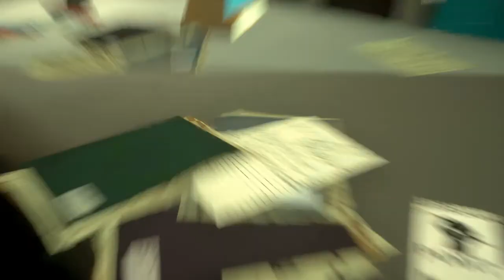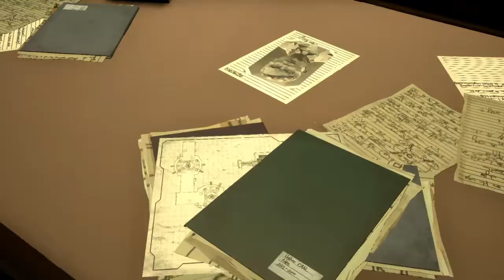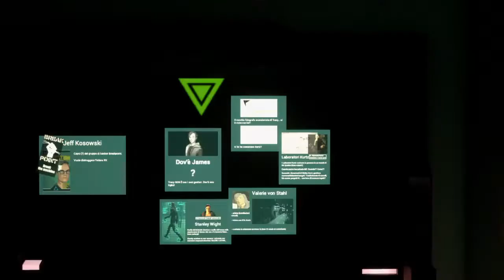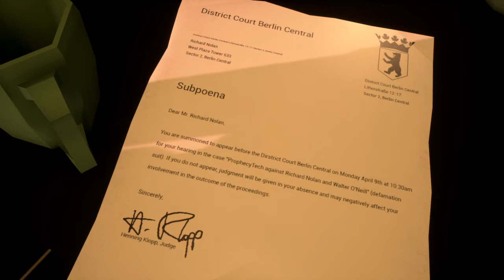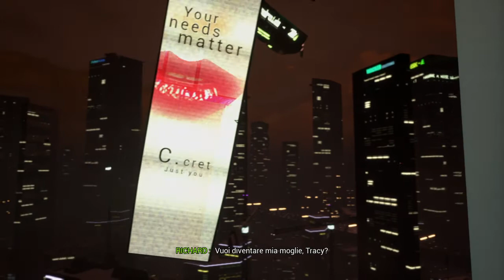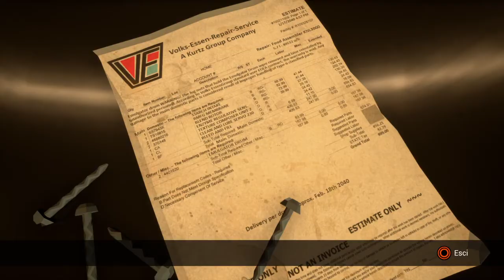State Of Mind ADAM IS VIRTUAL WITH QUEEN FAITH 89